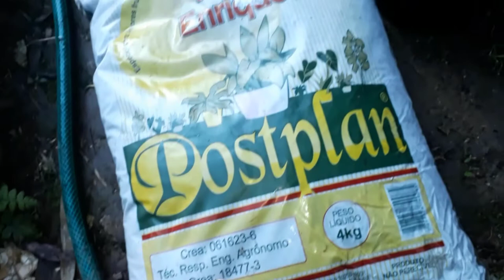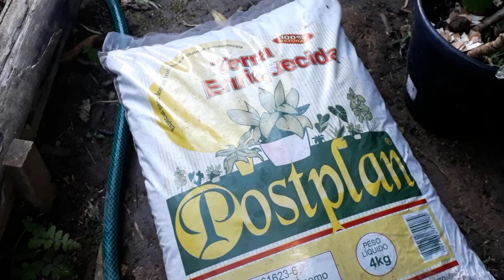TERRA ADUBADA Fertilizante PARA PLANTAS, E PLANTEI UM PÉ DE JILÓ - CANAL APRENDIZ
TERRA ADUBADA PARA PLANTAS, E PLANTEI UM PÉ DE JILÓ - CANAL APRENDIZ
Dica para você que pensa em plantar no vaso em apartamento, em casa mesmo no sitio. essa é uma opção, onde encontrar terra adubada, adubo, esterco. em lojas de agropecuárias e aquelas lojinhas de 1,99 você encontrará terra adubada, estercos em pacotes assim.
compartilha1
comente!
clica no sino das notificações!

Título: TERRA ADUBADA PARA PLANTAS, E PLANTEI UM PÉ DE JILÓ - CANAL APRENDIZ

Canal Aprendiz :)